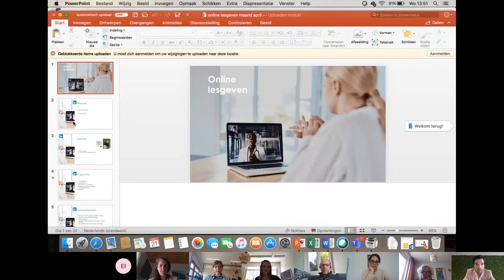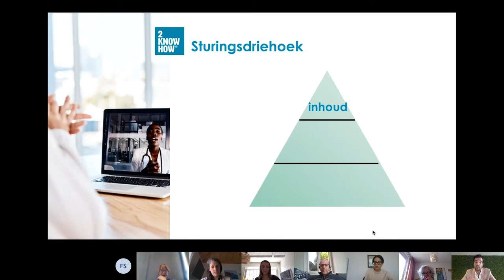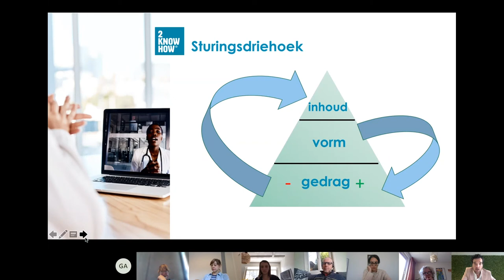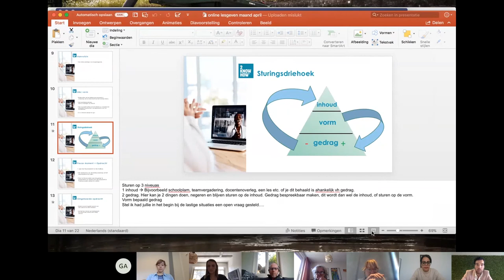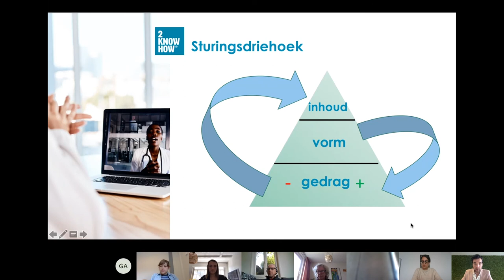Mini-college 👩🏼‍🏫👨🏽‍🏫 | Sturing geven aan mediawijsheid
Tijdens kennissessies en werksessies komt het Practoraat Mediawijsheid (online) bij elkaar om kennis en ervaringen uit te wisselen. Deze keer neemt Stefan Stoeken van 2KNOWHOW ons mee in een sessie sturing geven aan mediawijsheid.

Om mediawijsheid op een bevlogen en inspirerende manier aan te bieden, is het van belang om te kijken naar een aantal onderdelen waarop je sturing als docent kan pakken: de inhoud, de vorm en het gedrag dat je wilt oproepen. Hoe kun je nou een effectieve en nuttige mediawijsheidles verzorgen?  Door de inhoud over te brengen via de vorm, kun je het gedrag van de groep beïnvloeden.

► 00:00​ | Intro & Voorstellen
► 00:42 | Werkvorm 1: Voorwerp, hoe jij kijkt naar mediawijsheid?
► 04:55 | Voorbeelden werkvormen | Praktisch
► 11:00 | Voorbeelden werkvormen | ABC
► 17:18 | De sturingsdriehoek
► 29:47 | Download het e-book | De kracht van werkvormen